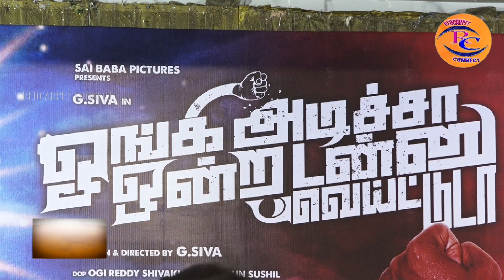Ongi Adicha Ondra Ton Weight Da | Press meet & audio launch | REDCARPET CONNECT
the press meet of Ongi Adicha Ondra Ton Weight Da, a film that is set to create a Guinness Record for the first-ever movie with a single shot filmed across various locations.tamilmovie tamilcinema tamilactor tamilaudiolaunch tamilsongs actor audiolaunch stunt ongiadchaondratonweightda singlehero single track tamilmovie subcribemychannel mychannel @redcarpetconnect452

எடிட்டர்
ஊட்டி முருகேஷ்